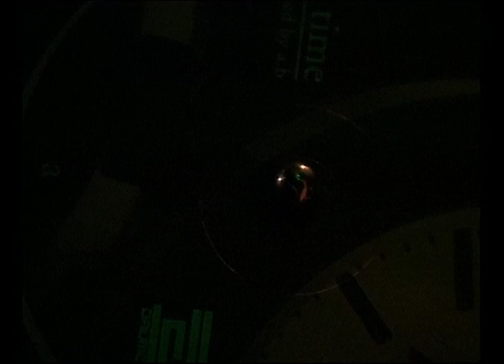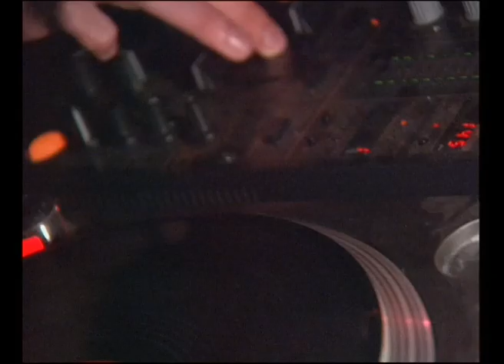Dj Stass Nikoloff Techno Files Open Air Veliko Tarnovo 2001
Dj Stass Nikoloff
Real Name: Stanislav Nikolov
Techno Files Open Air 2
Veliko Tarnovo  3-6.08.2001